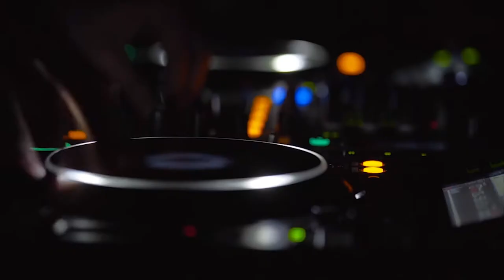Aftermovie Monconcertdj.com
Une vidéo de plus !
L'équipe de monconcertdj.com nous a fait confiance pour réaliser l'aftermovie de la saison 2017 .
Un vrai bonheur à tourner et à monter.

Retrouvez notre actualité sur Zéalo drone​.
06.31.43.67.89